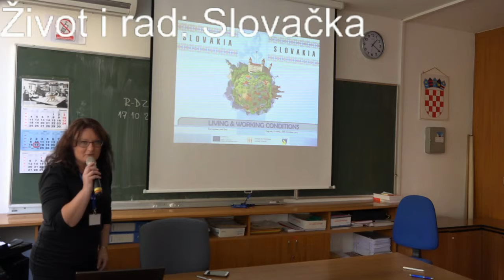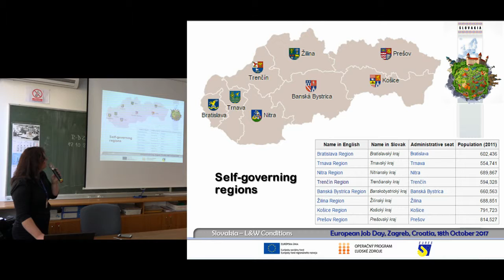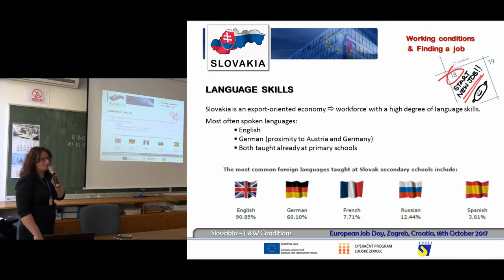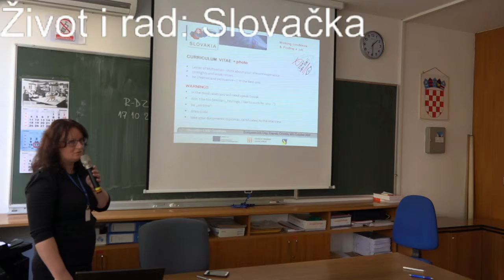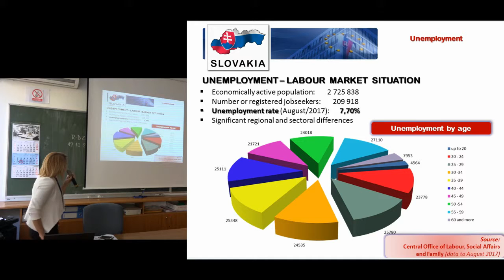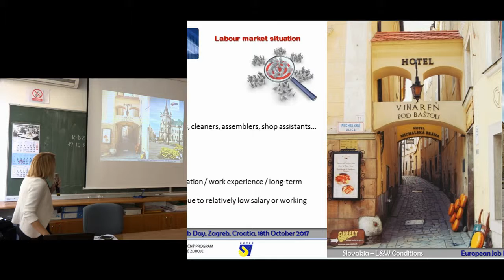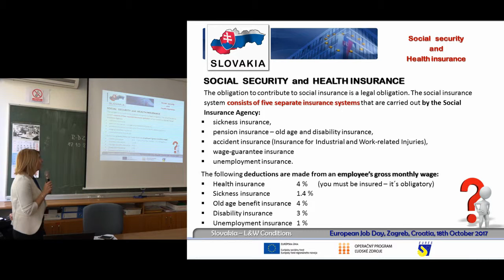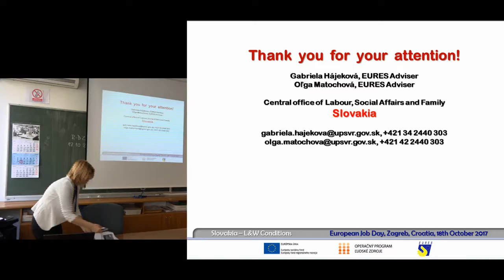Slovačka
Dana 18. listopada 2017. u prostoru Regionalnog ureda Zagreb Hrvatskog zavoda za zapošljavanje održan je peti fizički, a ukupno sedmi po redu Europski dan poslova u organizaciji Hrvatskog zavoda za zapošljavanje i EURES-a Hrvatske.

Tražitelji posla zainteresirani za mogućnosti na tržištima rada drugih članica Europskog gospodarskog prostora imali su se prigodu u izravnom kontaktu s EURES-ovim savjetnicima i poslodavcima iz 12 država članica informirati o mogućnostima za sigurnu i legalnu radnu mobilnost.

Osim izravnog kontakta s izlagačima, posjetitelji su pratili prezentacije o uvjetima života i rada u Austriji, Češkoj, Danskoj, Finskoj, Francuskoj, Italiji, Norveškoj, Njemačkoj, Slovačkoj, Sloveniji i Švedskoj, o mogućnostima koje se nude kroz projekt Tvoj prvi posao preko EURES-a 5.0 te o setu Europass dokumenata.